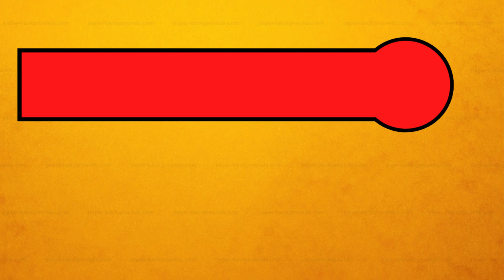ENOLA HOLMES 📺 CRÍTICA [ SEM SPOILER ]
Conheça os pontos fortes e fracos do novo filme de Millie Bobby Brown e Henry Cavill na NETFLIX baseado no mito do Sherlock

Quando sua mãe desaparece em seu aniversário de 16 anos, Enola procura a ajuda de seus irmãos mais velhos. Mas assim que ela percebe que eles estão menos interessados em resolver o caso do que mandá-la para o internato, Enola faz a única coisa que uma garota esperta, cheia de recursos e destemida em 1880 faria. Ela foge para Londres para encontrá-la. Encontrando diversos personagens memoráveis pelo caminho, Enola se acha no meio de uma conspiração que pode alterar o rumo da história política.

Conheça nosso instagram: @canaltdg